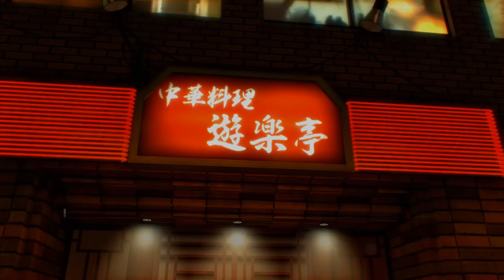KIRYU'S FUTURE - Let's Play - Yakuza 0 - 15 - Walkthrough Playthrough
In today's Let's Play of Yakuza 0 walkthrough and playthrough, we get a glimpse into Kiryu's future, and we help two people find love using the power of pizza.

AUTHOR: Sega

Yakuza 0 is an action-adventure game set in an open world environment and played from a third-person perspective. The game takes place in December 1988 in Kamurocho and Sōtenbori, fictionalized recreations of Tokyo's Kabukichō and Osaka's Dōtonbori areas respectively. The player controls series protagonist Kazuma Kiryu and recurring character Goro Majima, alternating between the two at predetermined points during the story.